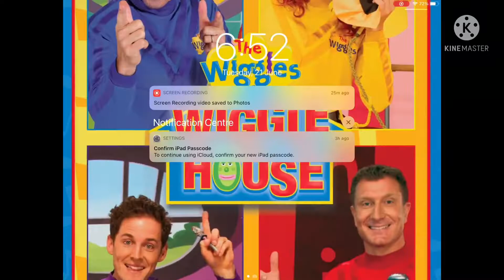The Kilmore XPT Train Kilmore To First Class